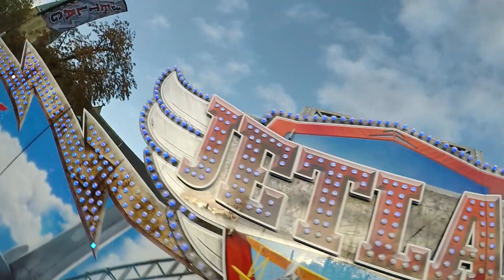Jetlag - Weber (Onride) Bocholter Kirmes 2019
➡Social - Media⬅